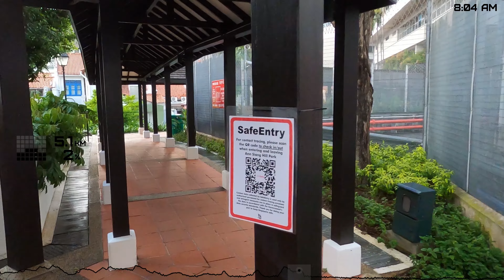Treadmill Virtual Run [4K] - Stuck In The Back Alleys of The Matrix (Singapore)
I ran through a lot of back alleys that I was able to compile almost an hour of footage on a single virtual run video.